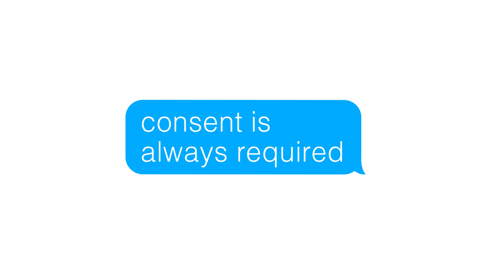OK not OK - Consent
Touching someone without their permission

- A video from Wodonga Youth